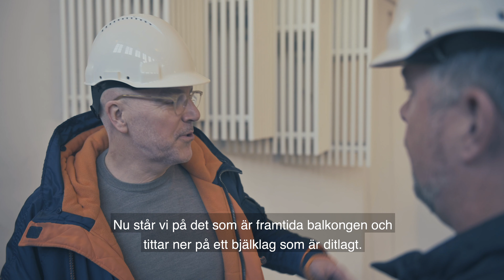Första bilderna på ombyggnationen av nya Filadelfiakyrkan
Sören Eskilsson ger en rapport från ombyggnationen av Filadelfiakyrkan.

Filadelfiakyrkans verksamhet finansieras med frivilliga gåvor. Vill du vara med och bidra?